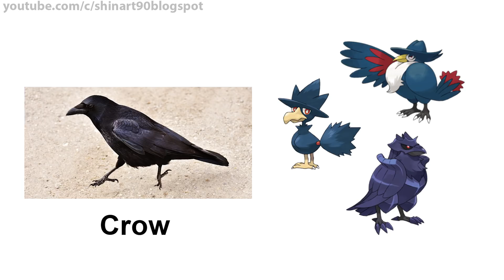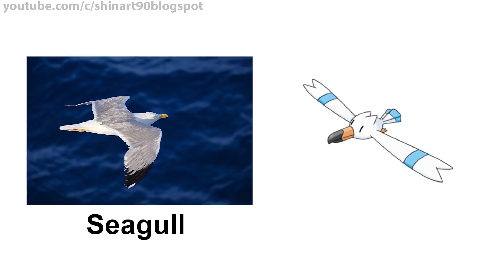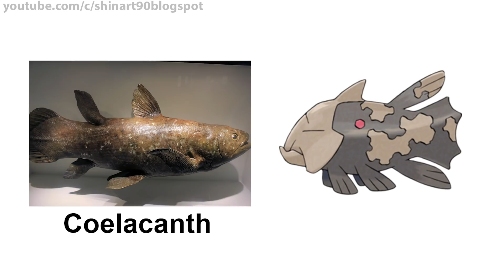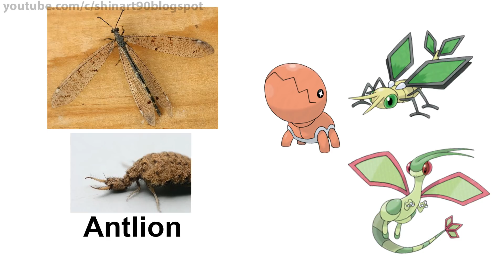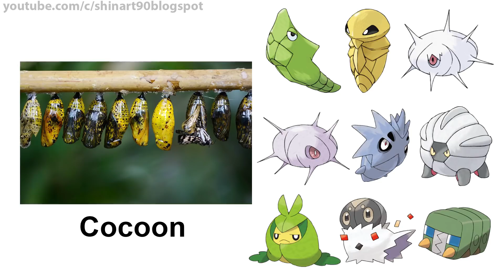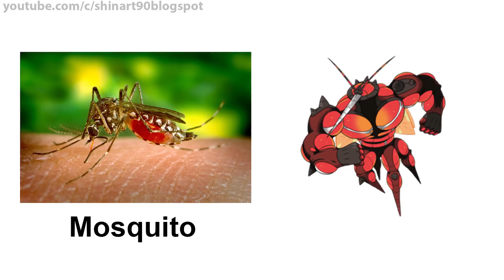Pokémon Designed After Animals/Plants part #1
Comments your ideas !